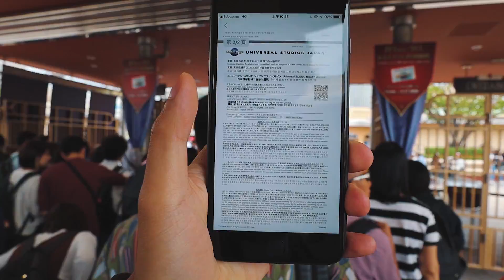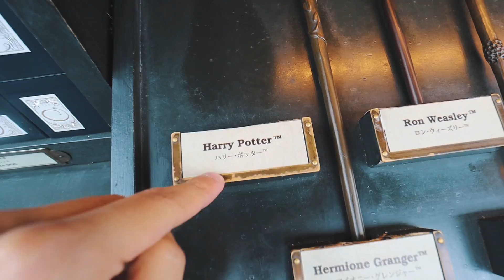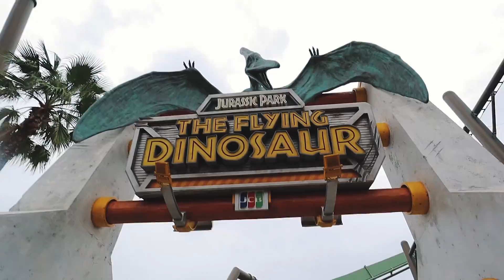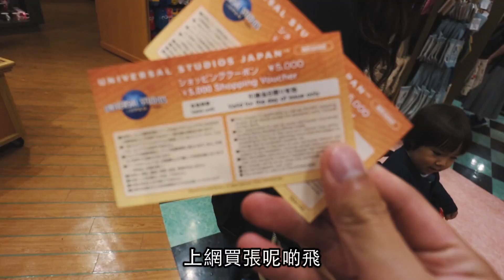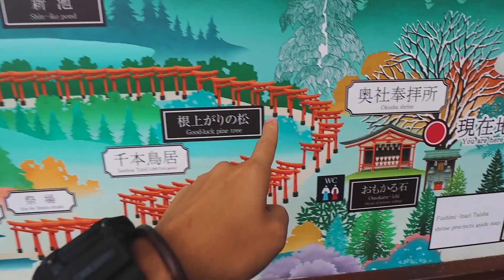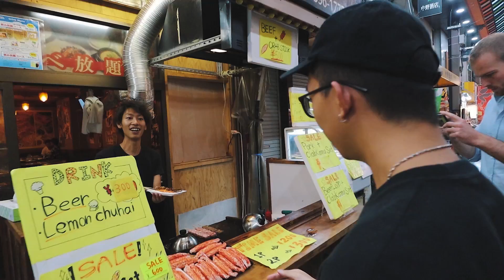《大阪燒雞wing》上集 環球影城express唔到！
自己大意睇錯日子，不過玩左哈利都開心
黑門市場都幾好，襯下熱鬧